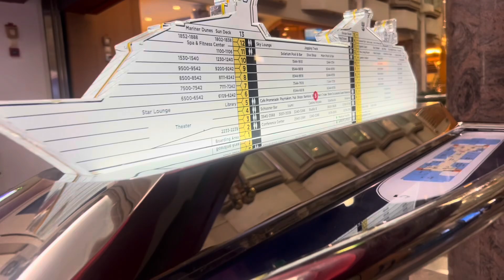Akele hi chale aavo my composition